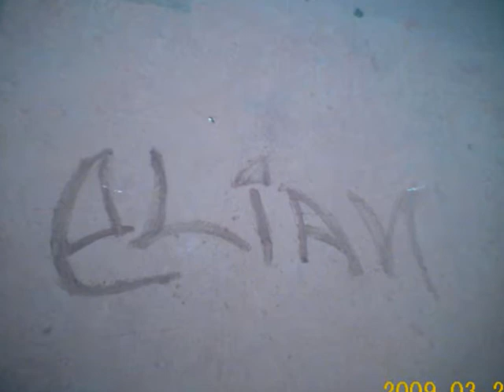parkour en san martin 2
mas parkour en san martin